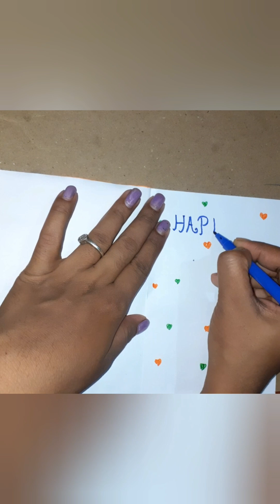jai hind I love my India 🇮🇳 beautiful independence day card making idea